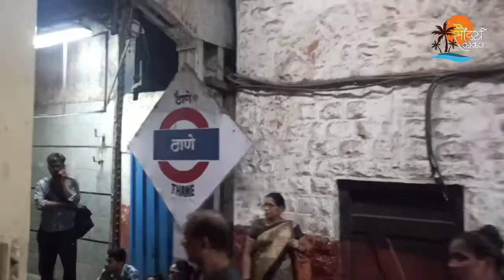मे महिन्यात कोकणात गावी जायची मज्जा आणि उत्सुकता वेगळीच😍😍 MANGALORE ट्रेन चा प्रवास👌😊